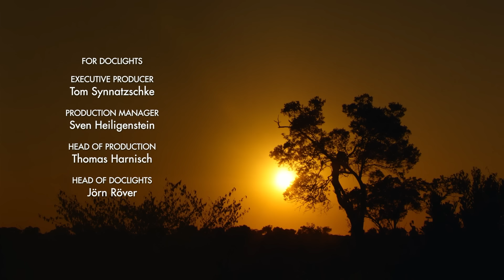Secrets of the Serengeti: The Elusive Leopardess and Her Legacy | Extra Long Documentary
In the gallery forests of the Serengeti, a phantom lurks: the elusive Leopardess. With her five-month-old cub, she navigates the shadowy thickets, striking suddenly to ensure their survival. As her son matures, the family grows larger, with two tiny females joining their ranks. Together, they face perilous encounters in their quest to inherit and protect their realm.